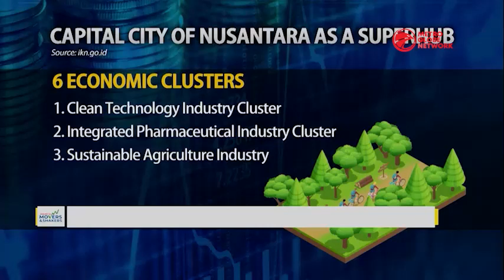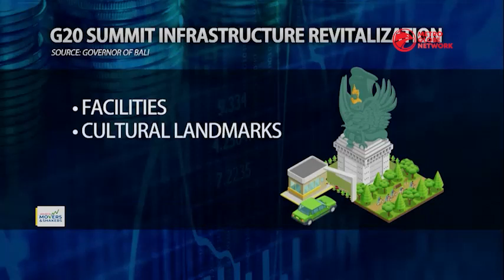Indonesia's Top Infrastructure Achievements In 2022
Indonesia has accomplished many infrastructure milestones from the expansion of digital infrastructure to support the growing digital economy and to the groundbreaking construction of the new capital city, Nusantara which has attracted many investors into the country.